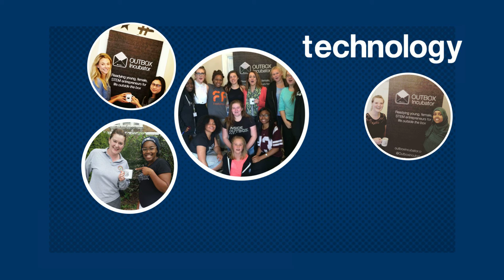Eat.Sleep.STEM.Repeat teaser - The Outbox Journey - Stemettes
In 2015, just 14% of those working in the UK's STEM industries were women. At a time when technology is propelling our society forward, driving our economies, enabling communication globally and dictating the future, the industry itself is crucially missing key demographics in it’s workforce. Eat. Sleep. STEM. Repeat is a revealing documentary about young female tech entrepreneurs and their journey against these shocking industry statistics. Set at the first-of-its kind Outbox Incubator - a dragon’s den meets big brother house, we hear from future innovators and industry leaders about tech, entrepreneurship and why the industry has to change. It is a heart-warming exploration into what could happen to the world if more girls were to Eat. Sleep. STEM. Repeat.

version 2